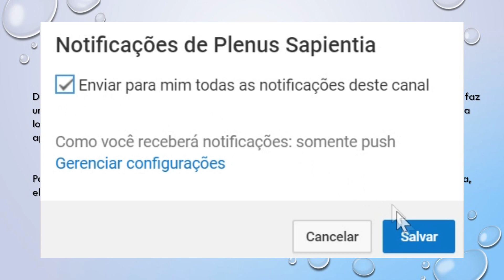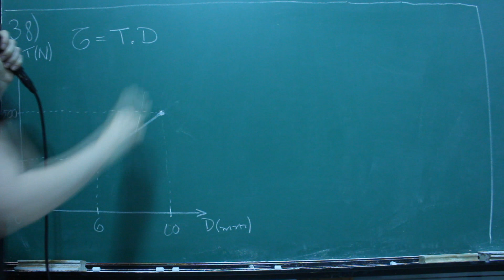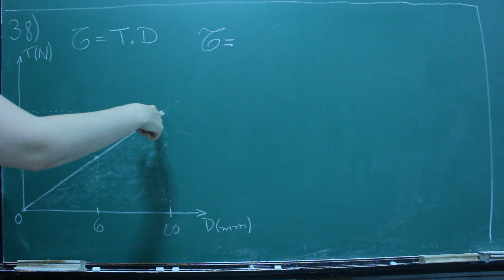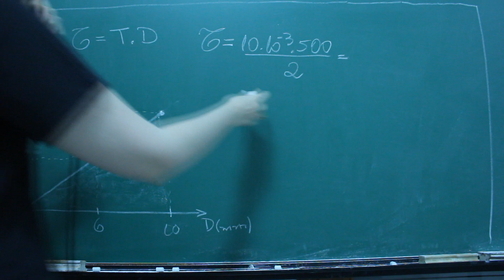FATEC - 2017 - 2ª Semestre (Q 38 - Física)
Durante o estágio realizado por uma aluna do curso de Mecânica de Precisão da FATEC, ela faz uma análise de um material por meio de um sistema mecânico que tensiona a peça de maneira longitudinal. Esse sistema está interligado a um dispositivo eletrônico que registra a tensão aplicada e a deformação sofrida por essa peça.